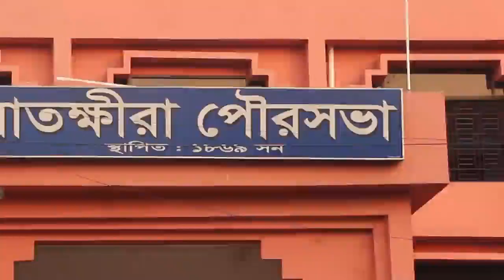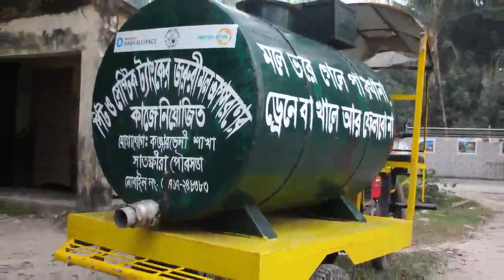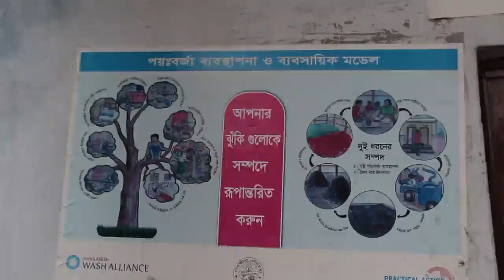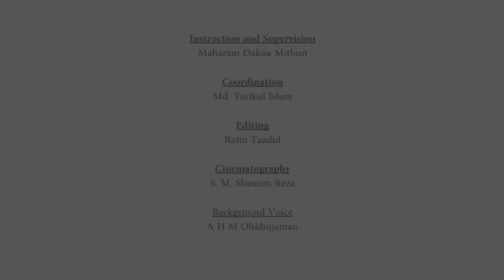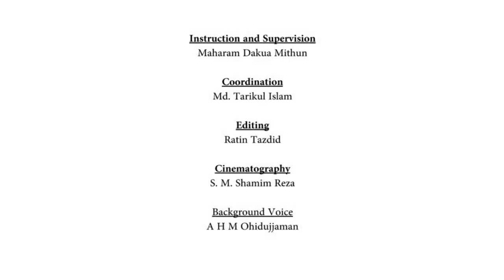Case Study 2 ITN BUET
This video is part of the Biological Wastewater Treatment Open Access Online Course Series